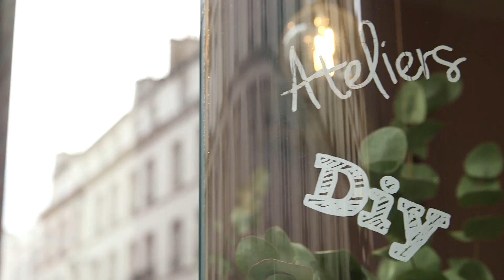DIY Bracelet wrap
Comment faire un bracelet wrap ?
Quelles fournitures pour réaliser ce bijou d’inspiration vintage ?
Voici un tuto qui vous guidera dans la réalisation de ce bracelet ultra tendance cette saison.

Kevin de Perles Corner partage sa technique pour fabriquer un bracelet wrap avec un cordon en cuir et des perles.

En plus de ces fournitures, prévoyez un fil nylon, un fermoir, un tube de colle forte et de l’huile de coude. Suivez ensuite la vidéo.

Bon visionnage !